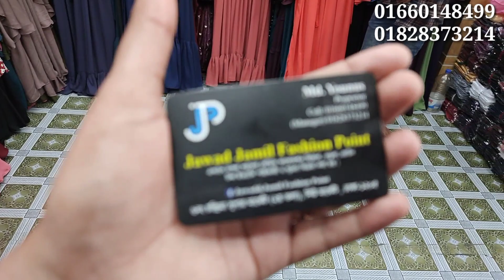Dhaka Newmarket one piece/gown/Kurti/hijabi gown/Ladies tops collection in reasonable price